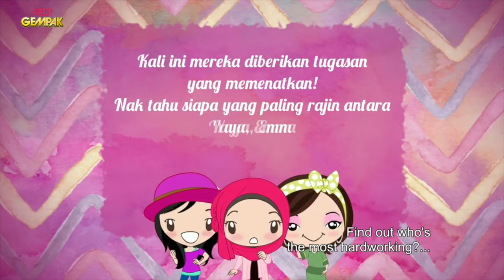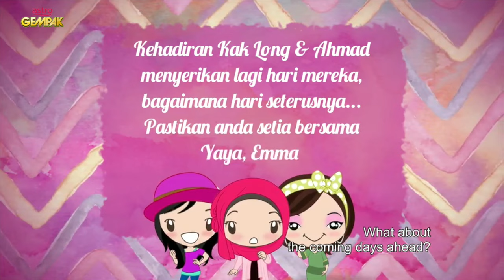The House Keluarga Maembong - Siapa yang paling rajin antara mereka bertiga?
Episod 5

Jom kita recap balik The House musim pertama bersama Emma, Yaya dan Chacha Maembong sebuah rancangan kekeluargaan. Hidup dalam satu bumbung setelah sekian lama tidak bersama.
Jangan lupa The House musim kedua akan datang 30 November 2016.